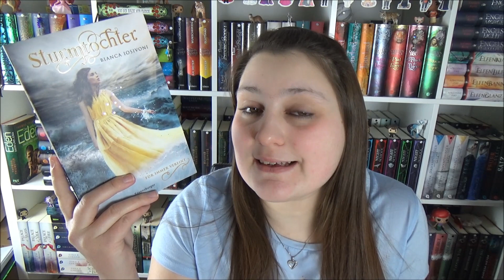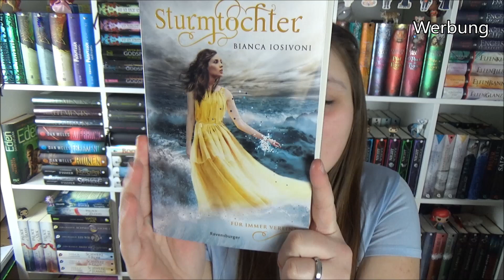Rezension - Sturmtochter 3 von Bianca Iosivoni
Hallo ihr Lieben, heute habe ich mal wieder eine Rezension für euch. Verratet mir gerne wie euch das Buch gefallen hat.

Danke an den Ravensburger Verlag für das Rezensionsexemplar

Packstation:
Madeleine Jochmann
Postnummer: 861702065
Packstation 118
33397 Rietberg